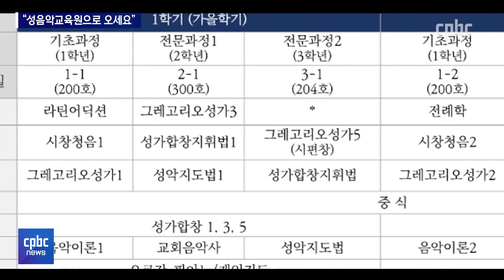원주교구 성음악교육원, 첫 홍보영상 제작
원주교구 성음악교육원이 홍보영상을 제작했습니다.

2015년 성음악 연구소와 엠마우스 성음악 교실이
통합된 후 제작된 첫 홍보영상입니다.

후원문의, 매일미사 지향 신청 : 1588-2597
카카오톡 플러스친구 : cpbc TV